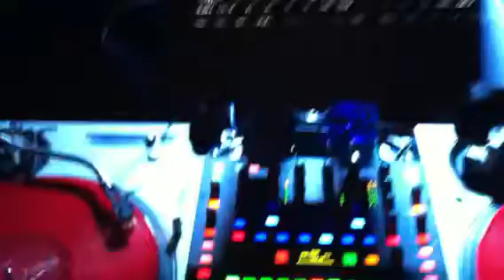Nick the Quick DJing in KC at O'Dowd's!! 12/7/13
Just a short clip.  Was pretty dark, so it was tough for the camera to see very far into the crowd, but we had a great time!!